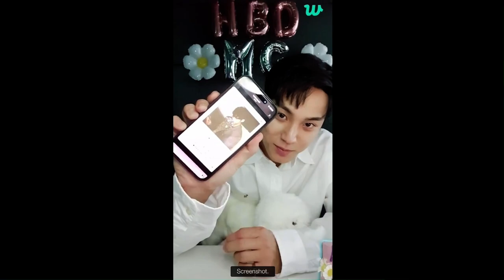[Eng] 24.04.06 민규 생일💎